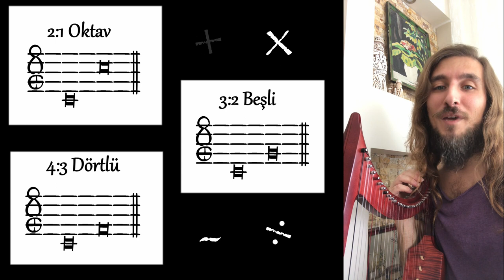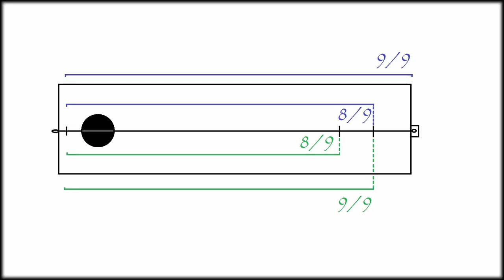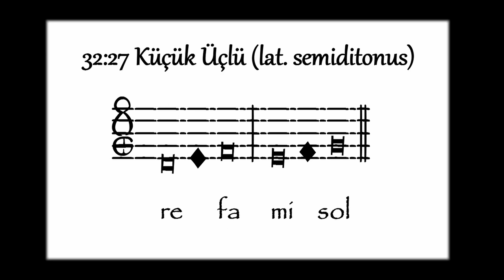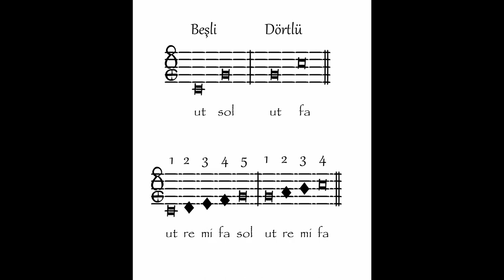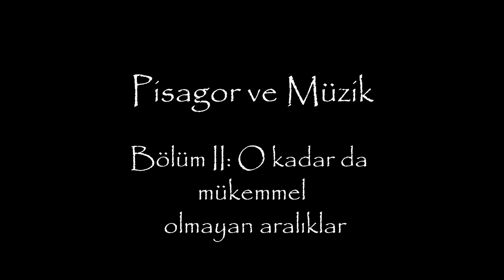Pisagor ve Müzik, Bölüm II: O kadar da mükemmel olmayan aralıklar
Ozan Karagöz

İkinci bölümde dörtlü ve beşlinin farkından yola çıkarak diğer aralıkların nasıl bulunduğuna ve bunlarla ilişkilendiren özelliklere bakacağız.

Müzikler:
Petit vriens, Giovanni Ambrogio da Pesaro'nun dans risalesinden f. 65'

"Il sera pour vous conbatu/L'homme armé" Robert Morton (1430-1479)
Mellon Chansonnier f. 44'-45

Notaları yazmak için kullandığım font: EMS Serenissima, Elam Rotem